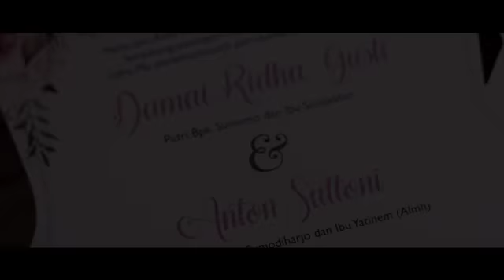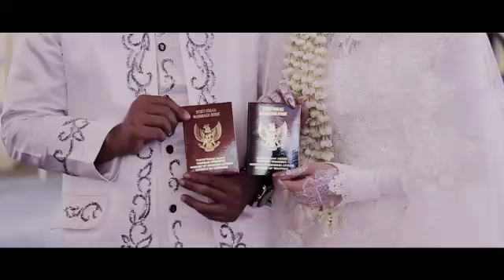Wedding Cinematic cilacap damai + anton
Mua, attire & decoration by angelweddinggallery
📷 🎥 By ivisual

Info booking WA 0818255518